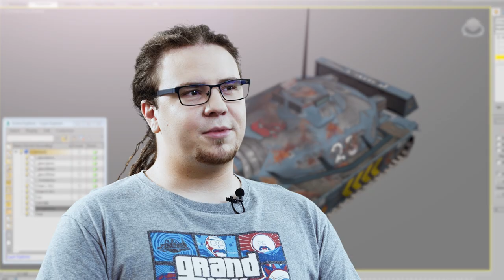S.W.I.N.E. HD Remaster - Extra előzetes - Fejlesztői dokumentumfilm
Egy dokumentumfilm arról, hogyan is készült a S.W.I.N.E. és hogyan újították fel a srácok ezt a klasszikus RTS-t.

A film interjúk révén mutatja be a munkát és egy egyedi betekintést ad a játékfejlesztés kulisszái mögé.

A teljes film a Remaster csomag része, tedd kívánságlistára most és csapj le rá a május 23-án!